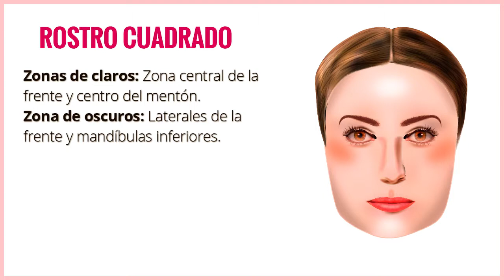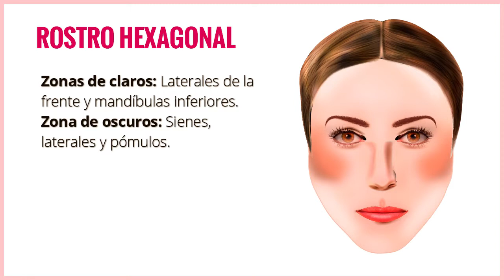Curso de Maquillaje: Técnicas de Corrección del Rostro